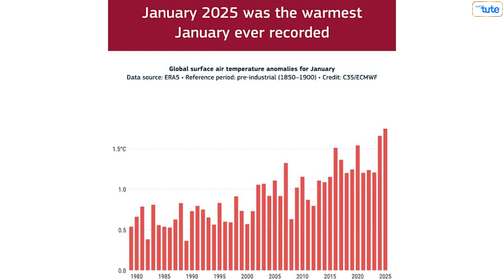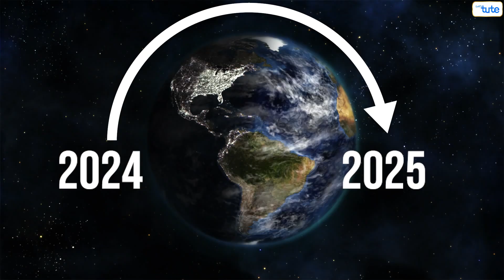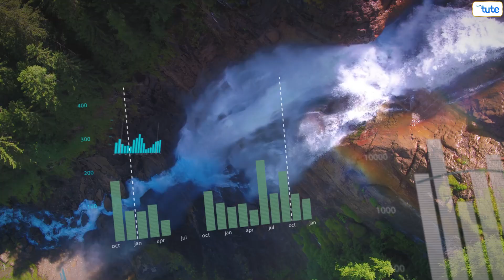Will 2025 Be the Hottest Year Ever??? Climate Trends You Should Know | Letstute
This isn’t just about hotter summers—extreme weather is becoming life-threatening.
Take the Kerala landslides in July 2024, which killed over 350 people due to excessive rainfall. Or Jaisalmer, where a single day of rainfall shattered all previous records. Even Leh, one of India’s coldest regions, experienced an unusual heatwave last summer.
And it’s not just India. The United States is battling massive wildfires in Texas and Oklahoma. The UK is preparing for more intense winter storms due to shifting ocean currents. And cities like Jakarta and Hangzhou are dealing with flood-drought cycles that disrupt daily life and damage infrastructure.
If 2024 was extreme, 2025 might be the tipping point.
With extreme weather becoming the new normal, adaptation is no longer optional—it’s necessary.
Cities must improve climate-resilient infrastructure—better drainage systems, flood barriers, and urban cooling initiatives.
Governments need stronger climate policies to reduce emissions and slow down global warming.
On an individual level, switching to sustainable habits, reducing energy consumption, and preparing for heatwaves and storms can make a difference.
The climate crisis isn’t a distant future problem—it’s happening now, and 2025 will test how well we are prepared.